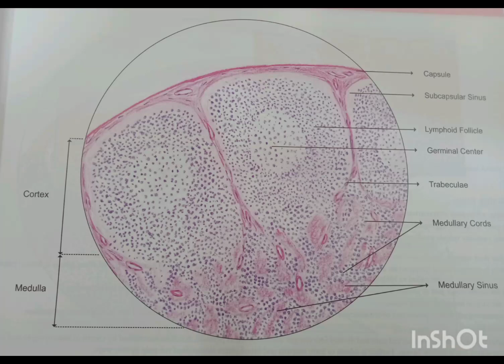Microscopic structure of Lymph node